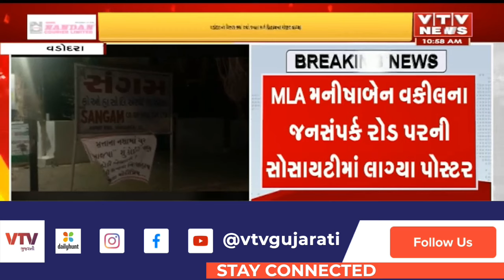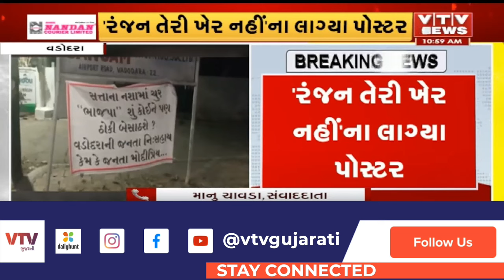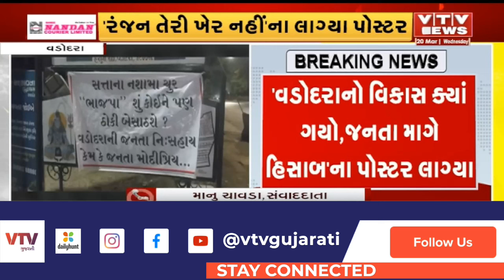Vadodara News: 'વડોદરાનો વિકાસ ક્યાં ગયો,જનતા માગે હિસાબ'ના પોસ્ટર લાગ્યા | VTV Gujarati